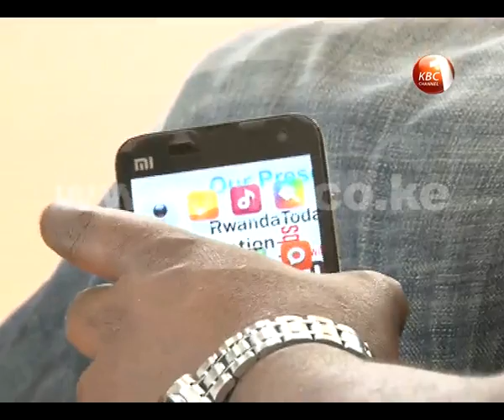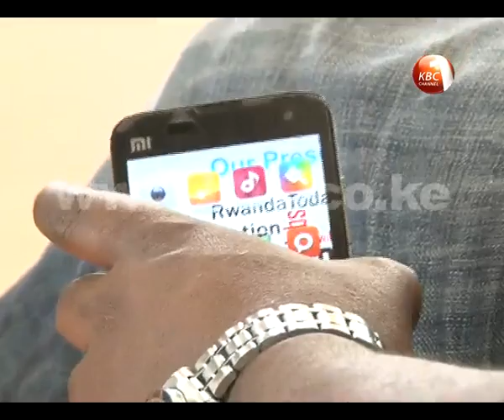Mobile app developers urged to develop applications targeting corporate market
Mobile startups in the country are being urged to develop more applications targeting corporate and enterprise market to realize growth and profitability. The developers have mostly concentrating on the consumers based applications which are often downloaded free of charge, with the revenue often derived from the advertisements. Speaking during this year's Pivot East mobile startups competition Moses Kemibaro of Pivot East Africa urged developers to concentrate on developing application which will have an impact on the society. Report by Ronald Owili.